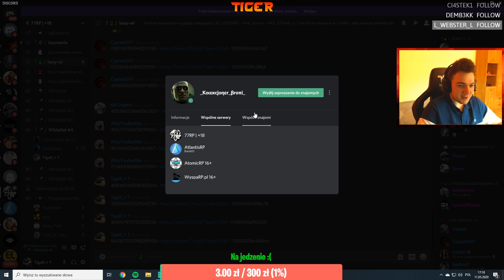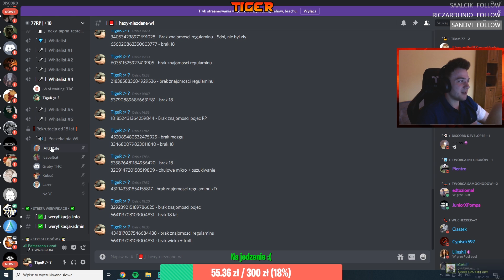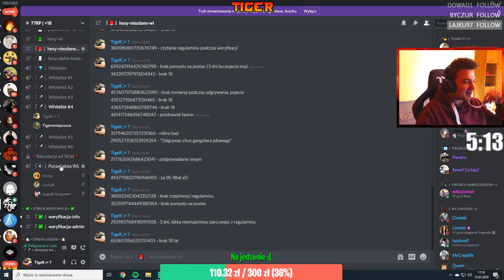ZNAJDŹ JOKERA NA OBRAZKU | OPĘTANY JANUSZ |😂 GTARP 😂| Funny Moments#246🔥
☁️ DreamLife ☁️
 🎭 Wymarzona wyspa od graczy dla graczy 🎭

🚗 - Wiele ciekawych importów
💸 - Ekonomia medium
⚡ - Mamy ogarniętą administrację,
👥 - Jeżeli masz świetny pomysł na 2 postać wystarczy napisać podanie na discord!,
👮 - Otwarte są rekrutacje do LSPD,LSCM i EMS. Stawiamy na wysoki poziom rp dlatego takie rzeczy się odgrywa IC,
⌚ - Nasi developerzy pracują codziennie po kilka godzin dodając i naprawiając skrypty by na wyspie się grało jak najlepiej,
🔫 - Organizacje przestępcze takie jak: gangi,mafie i kartele ( tworzy się w IC! ),
🏦 - Wiele możliwości napadów. Banki, sklepy, jubiler i wiele innych!
🎫 - Nasz prezydent organizuje częste i ciekawe eventy
💰  - Narkotyki są fajnie schowane i zbieranie i przerabianie ma ciekawe skrypty
🛒 - Jeżeli tylko masz jakiś fajny pomysł to możesz się zgłosić by stworzyć swój własny biznes!